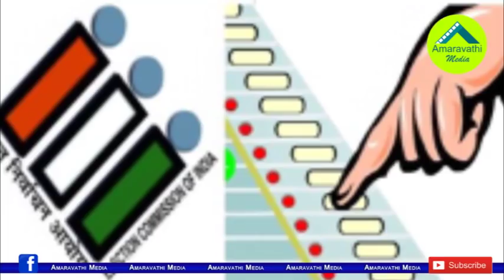వైసీపీలోకి 10మంది ఎమ్మెల్యేలు..టీడీపీ ప్రతిపక్షహోదాకు ఎర్త్..!| TDP opposition Position in Danger.!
TDP MLA Vallabhaneni Vamsi Mohan has created a vibe in TDP. He is preparing to join in YSRCP Soon. There is a rumor that 10 TDP MLAs are in touch with YSRCP. They likely to join in the Party. If the same happens, there is a risk that the TDP will lose opposition status in the AP Assembly.